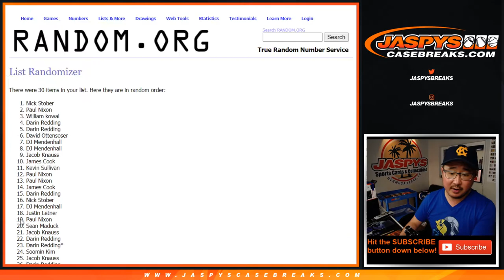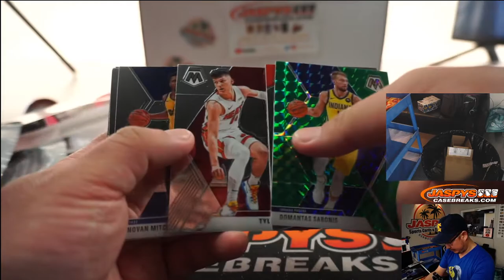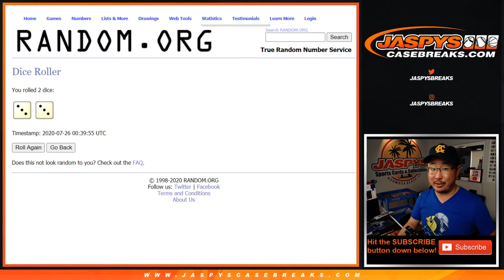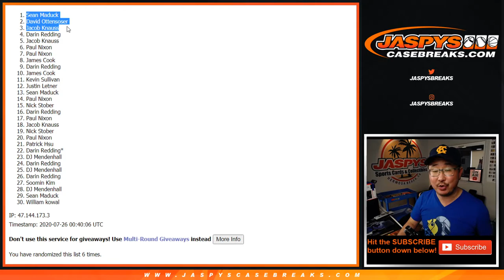Sa, 07.25.20 || 1Pack (Cello) RT 174 || 2019-20 Panini Mosaic Basketball (NBA)